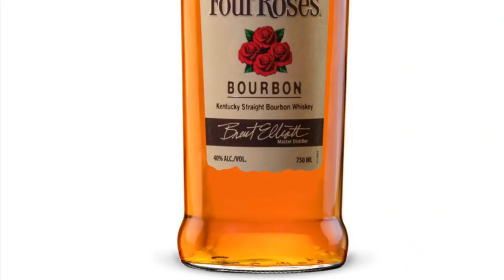Four Roses Straight Kentucky Bourbon Whiskey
Four Roses Straight Kentucky Bourbon Whiskey Unboxing - we pop the top on this bottle and give you our first impressions and tasting notes